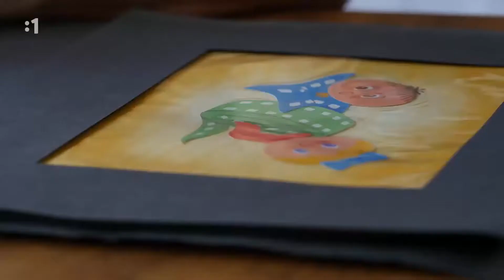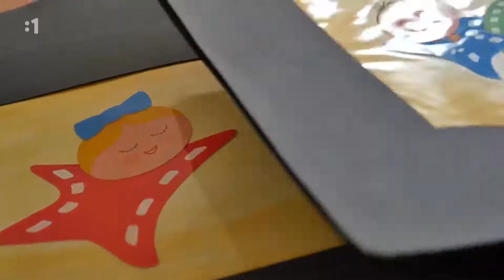Filmárik a Filmuška (Fetiše televízie)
Z relácie Fetiše televízie

Námet: Peter Kerekes
Réžia: Vladislava Sárkány